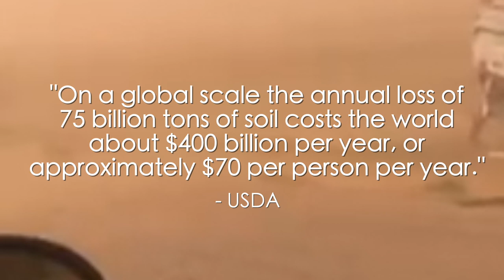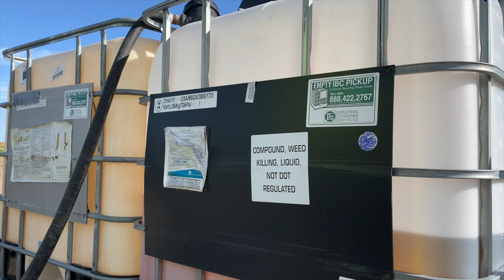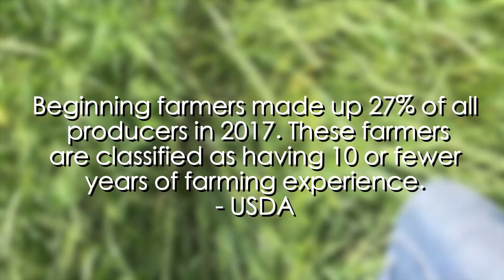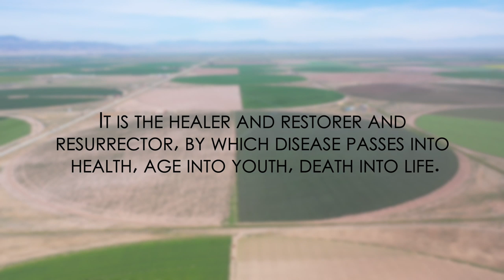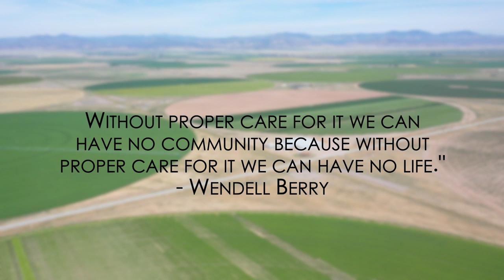The Future of Agriculture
Regenerative Agriculture is not just about improving the quality of our soil but bringing life back into small towns and communities. There has never been a more exciting time for young farmers and ranchers to begin an enterprise.